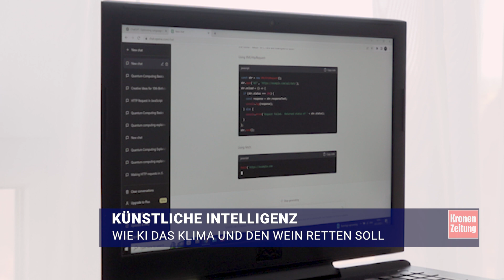Wie KI das Klima und den Wein retten soll | krone.tv NEWS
Österreich ohne Wein wäre wie ein Sommer ohne Sonne - für viele unvorstellbar. Die Weinrebe gehört seit Jahrtausenden zu den wichtigsten Kulturpflanzen Europas. Jetzt sollen künsltiche Intelligenzen usneren WEinbau auf die nächste Stufe heben - um beispielsweise den richtigen Erntezeitpunkt zu finden oder Frost vorzubeugen.